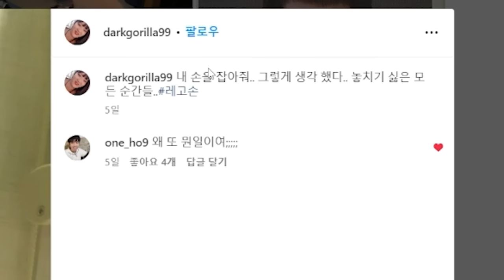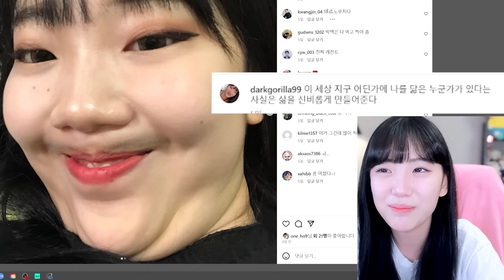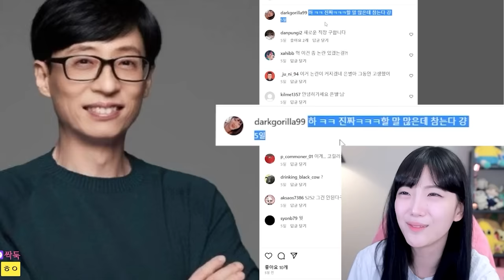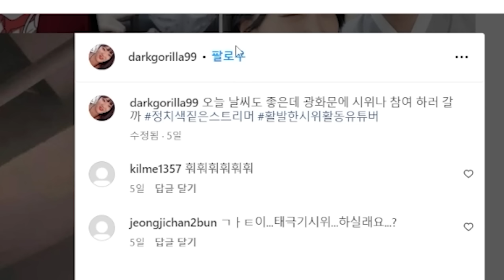죄송합니다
난 안죄송합니다